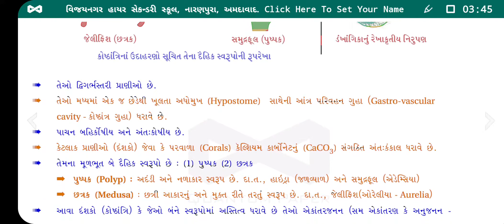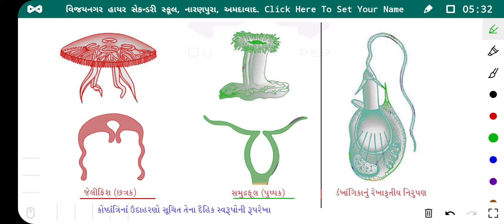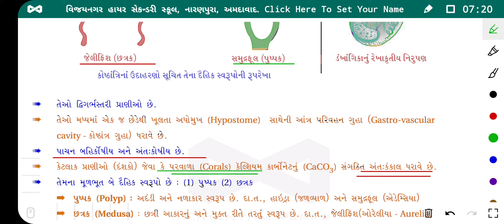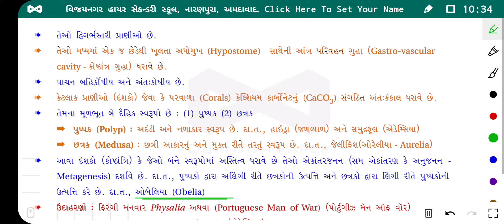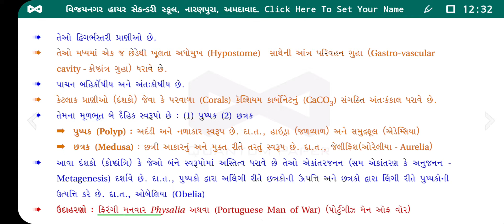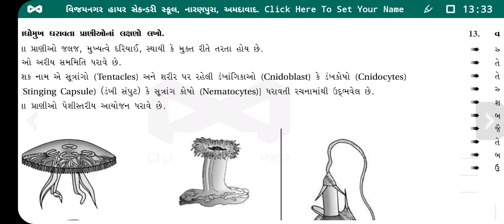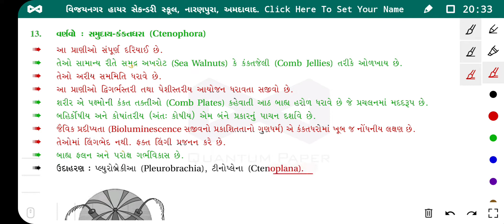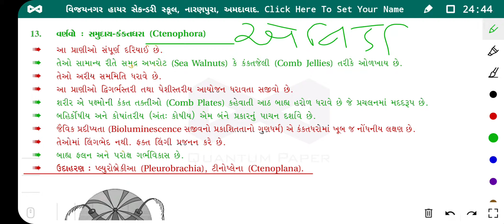ધોરણ :11, જીવવિજ્ઞાન, પ્રકરણ :4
bio11gx504_P1C4S1Q12.mp4